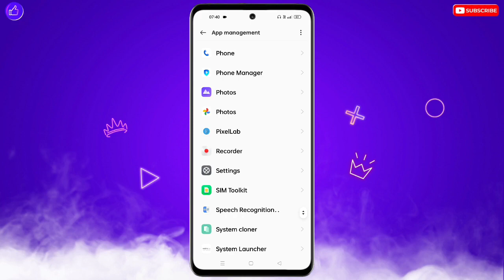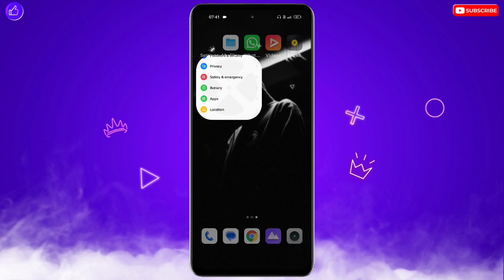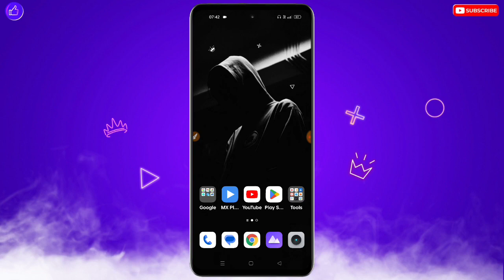Call Aane Par Screen Par Nahi Dikha Raha Hai Motorola | Incoming Call Not Showing Motorola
❀ 🔥☞ 𝗛𝗶 𝗗𝗼𝘀𝘁𝗼𝗻 !!! ❀

___________✾ ᴛʜᴀɴᴋ ʏᴏᴜ.✾___________